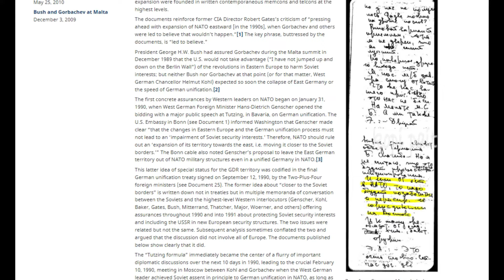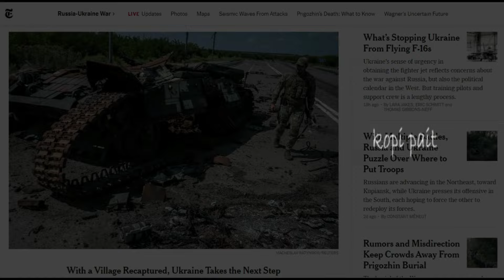Alasan AS🇺🇸 dan NATO begitu gencar ngirim senjata berat ke Ukraina🇺🇦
Sejak perang dingin berakhir dan bubarnya pakta militer Pakta Warsawa, NATO yang sejatinya lawan Pakta Warsawa, bukannya bubar, tapi malah makin lama makin menjepit Rusia dan mendekati perbatasan Russia.
Padahal saat Sovyet bubar dulu, Rusia dijanjian secara lisan bahwa NATO tak akan diperluas ke timur. Jaminan ini bahkan ada dokumentasinya dalam catatan declassified dari pihak Amerika sendiri.
NATO berekspansi dari tahun ke tahun,paling dahsyat sejak 1991, negara-negara eks Pakta Warsawa, mula-mula diajak masuk dalam partnership, baru kemudian satu persatu dijadikan anggota, spt Polandia, Hungaria, Rumania, Baltics, dll.
Tak butuh kecerdasan tinggi untuk paham bahwa NATO itu mau mengepung Russia.. Makin lama makin menjepit Russia.
Moscow adalah kota yang sudah 8 kali diserbu oleh kekuatan asing. Penguasa Russia sadar bahwa wilayah mereka itu rata sekali, mudah diserang. Russia 2 kali diserang dari Eropa Barat, pertama oleh Napoleon kedua oleh Hitler. Karena itu Rusia menetapkan bahwa jangan sampai Ukraina dijadikan anggota NATO. Ukraina dulu adalah bagian Sovyet dan merupakan republik dimana banyak teknologi sovyet dikembangkan. Tank-tank legendaris zaman perang Dunia II itu pabriknya ada di Kharkiv. Mereka punya Antonov, pabrik pembuat pesawat terbesar di dunia. Mereka juga punya Motorsich, perusahaan pembuat mesin pesawat terbang,yang baru-baru ini di rudal khinzal Rusia
Tapi NATO tak peduli, terus main api dan memprovokasi. Mereka mendorong Ukraine menyerbu Donbass dan Luhansk padahal sudah ada kesempatakan darmai Minsk 1 dan Minsk 2. Rusia coba jalan damai tapi gagal. Akhirnya Feb 2022, presiden Russia mengumumkan Operasi Militer Khusus (SVO) terhadap Ukraina. Tujuannya antara lain mencegah Ukraina masuk NATO dan agar masalah di Timur Ukraina diselesaikan.

Scott Buckley
musicbyscottb